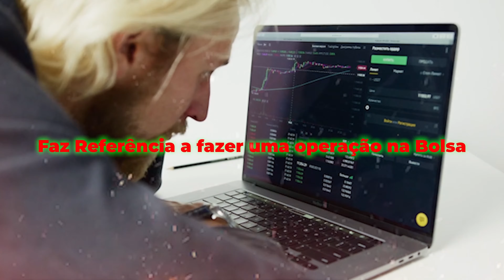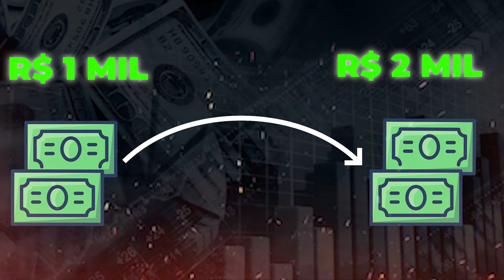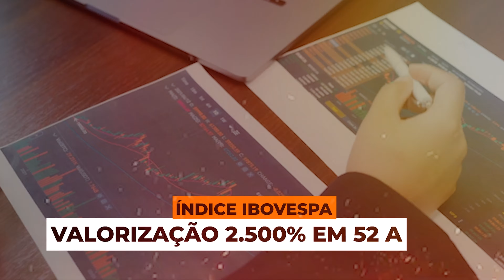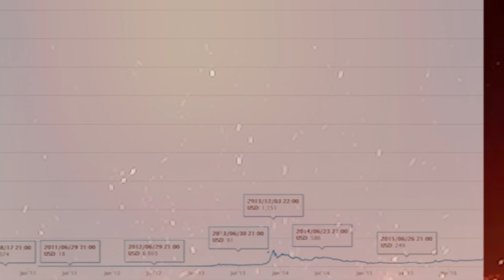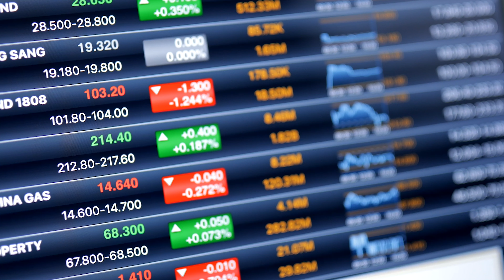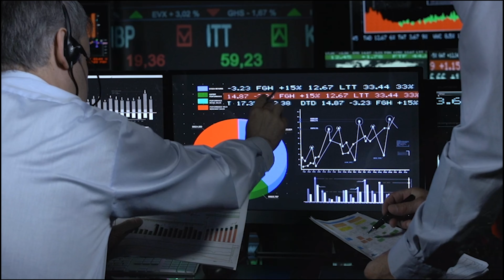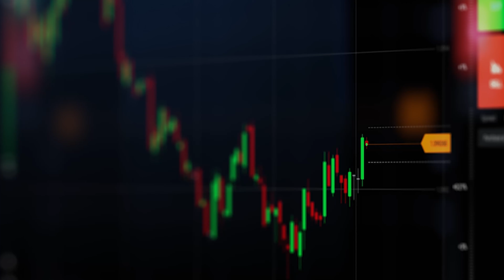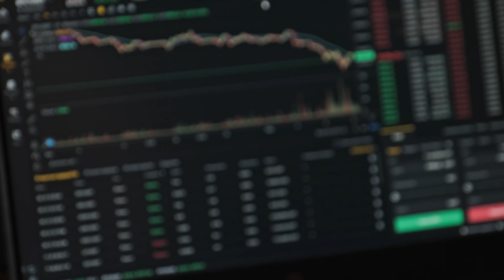Como Ficar MILIONÁRIO Com a BOLSA DE VALORES de mil a 1 milhão com day trade